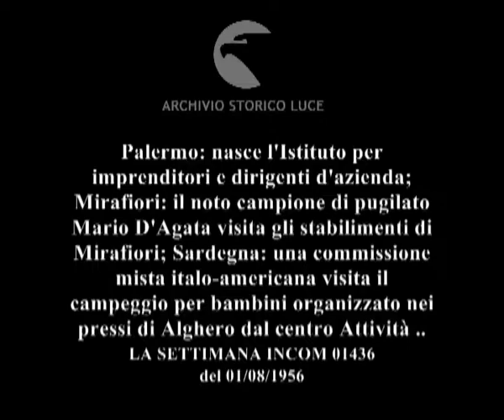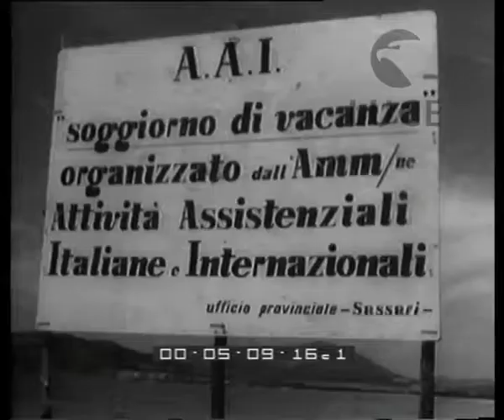Colpi d'obiettivo. Palermo. Torino. Sassari. Roma.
Palermo: nasce l'Istituto per imprenditori e dirigenti d'azienda; Mirafiori: il noto campione di pugilato Mario D'Agata visita gli stabilimenti di Mirafiori; Sardegna: una commissione mista italo-americana visita il campeggio per bambini organizzato nei pressi di Alghero dal centro Attività Assistenziali italiane e internazionali; Aeroporto di Ciampino: giungono dalla Somalia un cucciolo di tigre e una giovanissima leonessa per lo zoo privato di Angelo Lombardi.
Descrizione sequenze:Palermo: in una sala dell'Università di Palermo si firmano i documenti di fondazione dell'istituto ; pubblico in sala applaude ; Torino: D'Agata davanti ai modellini di automobili della Fiat ; in una sala i dirigenti della Fiat illustrano a D'Agata i modellini di automobili ; D'Agata tiene in mano un modellino di automobile ; D'Agata a bordo di un'automobile decapottabile ; D'Agata a bordo dell'automobile percorre gli interni della fabbrica di Mirafiori; gli operai si fanno incontro al campione facendogli firmare dgli autografi ; Sassari: delegati italiani e statunitensi entrano in un palazzo ; i delegati conversano in un salotto ; i delegati passeggiano dirigendosi verso la spiaggia ; i delegati visitano il campeggio; i bambini si trovano davanti alle tende canadesi montate ; i delegati conversano con i bambini ; i bambini in costume da bagno corrono verso la spiaggia ed entrano in mare ; Aeroporto di Ciampino: due uomini in tuta da lavoro scendono le scalette dell'aeroplano trasportando con sé una cassa di legno ; un fotografo con l'apparecchio in mano scatta fotografie ; dalla cassa vengon fatti uscire dei cuccioli di tigre e una giovanissima leonessa ;